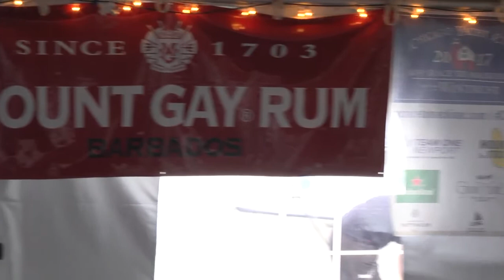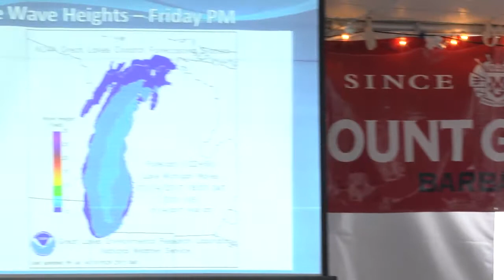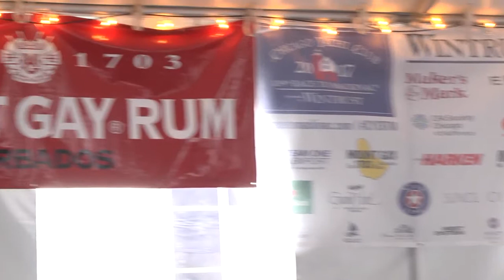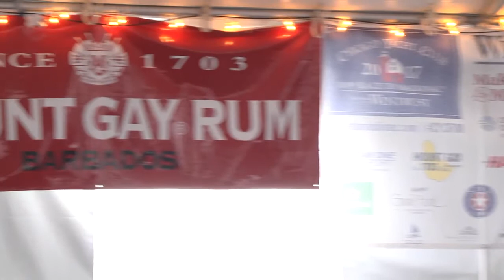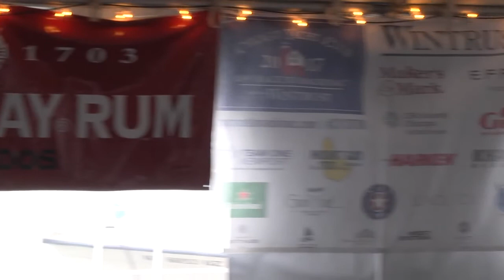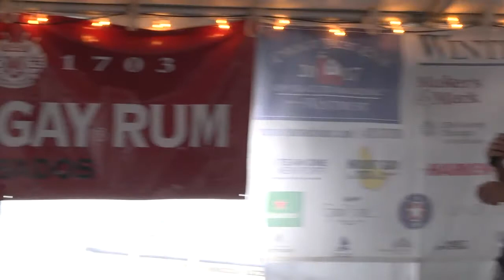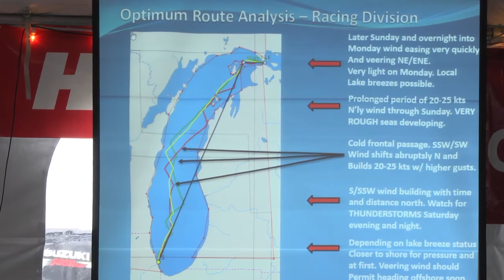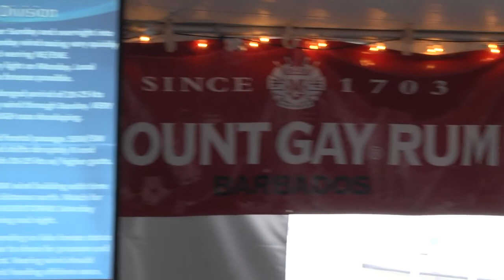109th Chicago Yacht Club Race to Mackinac Skipper's Meeting (Evening)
Official Race Meteorologist, Chris Bedford, gives his briefing on the weather for the 109th Chicago Yacht Club Race to Mackinac